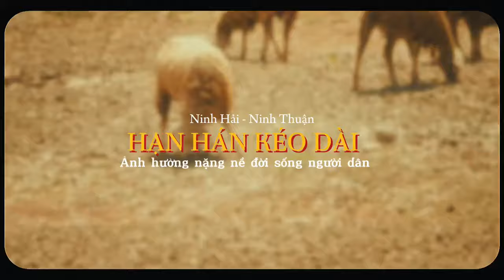Hạn hán khốc liệt ở Ninh Thuận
Với mùa khô kéo dài suốt 9 tháng, lượng mưa trung bình hàng năm ít nhất Việt Nam, Ninh Thuận được xem là vùng khô hạn nhất cả nước.